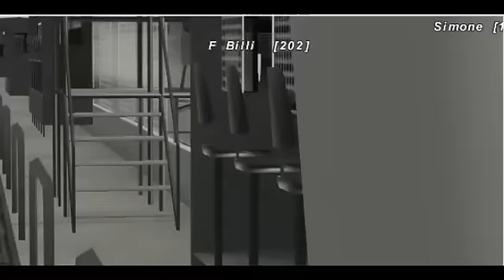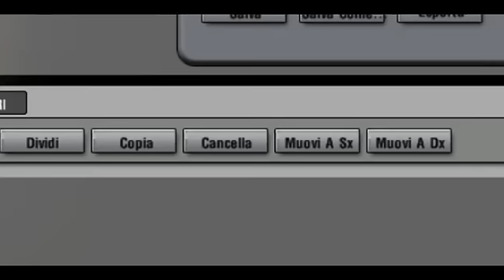VRG F1 Swiss 2012 - 4° GP Bahrain - Gara 57 giri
Podio:
1° : Kristian
2° : mrk37
3° : Tonyk182

Pole: Michael_87
Best Lap: Fabrizio Billi

Diretta Live con i commentatori : Prestige, Wariof e ax89
Regia: Prestige